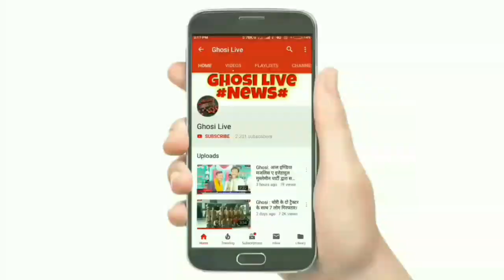बेटी बचाओ बेटी पढ़ाओ व दहेज प्रथा हटाओ पर नाटक प्रस्तुत कर बच्चों ने दिया लोगो को संदेश